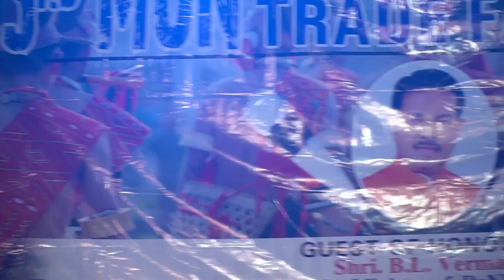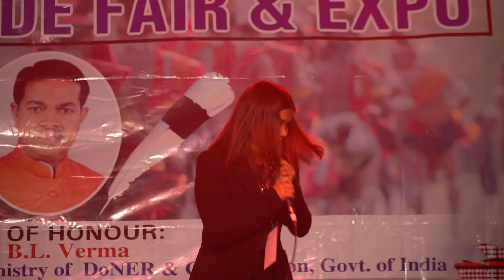Miss Ngapsa _ The second winner of Mon District Talent Hunt competition.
The second winner of Mon District Talent Hunt competition which was held on 26th March 2023 Organised by Konyak Students union at Mon Town local ground.

Song Tittle (Teri ban jaungi)
Singer (Tulsi Kumar and Akhil Sachdeva).
From the movie (Kabir Singh)
Act by Shahid Kapoor and Kiara Advani.

Song Recovered by Miss W, Ngapsa.
Photographer Mr, RK.

Thank you so much to Konyak Students union for given me this beautiful opportunity to prove my talent which my God has blessed on me.
  Thank you so much photographer and thank you so much to each and everyone else who always being there supported me to win this competition, and thank you so much to all the judges for making me capable to be a second winner of Mon District Talent Hunt competition.